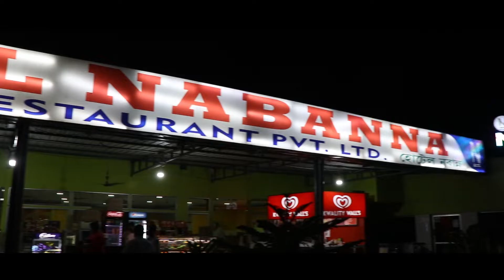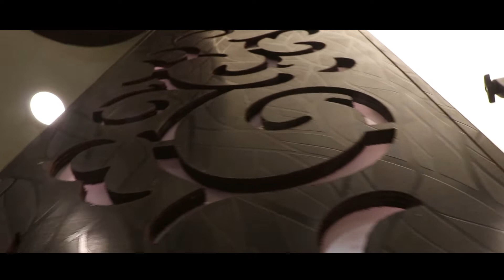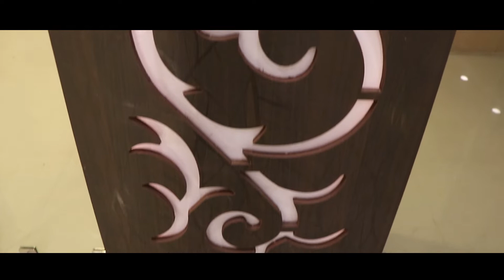add royel nabonno